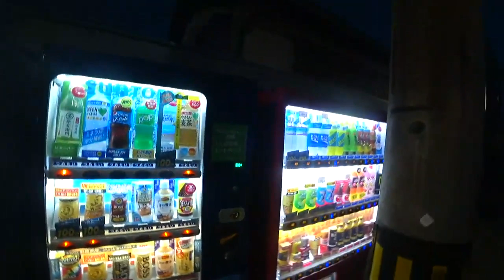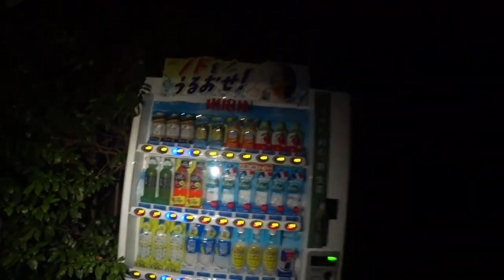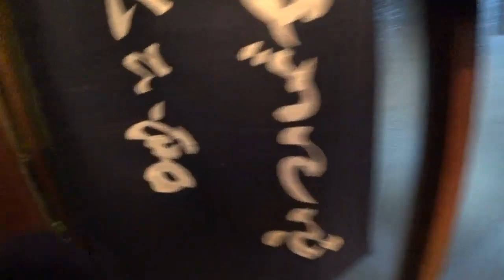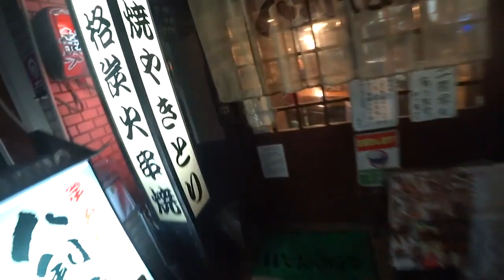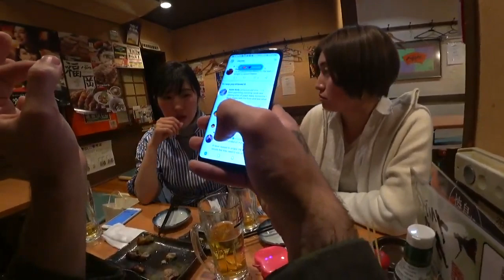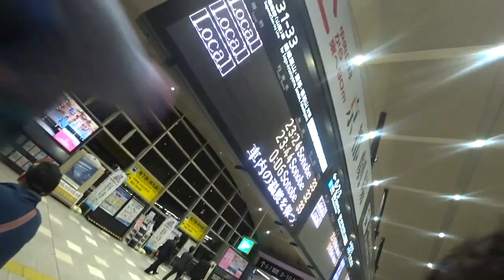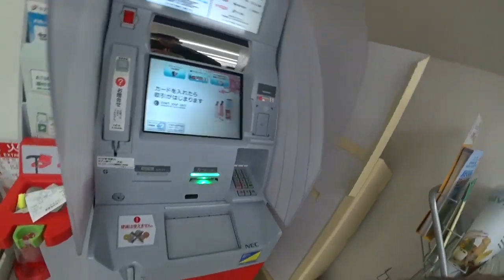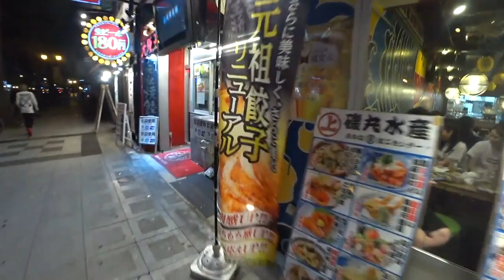24 hour stream in Kyoto, Japan | ICE POSEIDON [16/4/2019] [2/4 VOD]